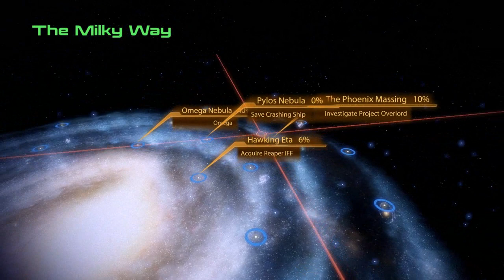Let's Play: Mass Effect 2 (050) "Retiring the Hammerhead"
Fiftieth (050) episode in my Let's Play: Mass Effect 2 video series.  This video covers Tali, Grunt and I finishing up with the last few missions that require that I use the M-44.  This was a nice little set of missions as it reminded me of how much I missed the Mako from the first Normandy.  Here's hoping that there is something similar in ME3 (tell me and you die).  Anyway, we head off towards this one place complaining of a rogue AI taking over some stuff and shortly after arriving, we discover that this AI is not exactly what we had thought it would be.